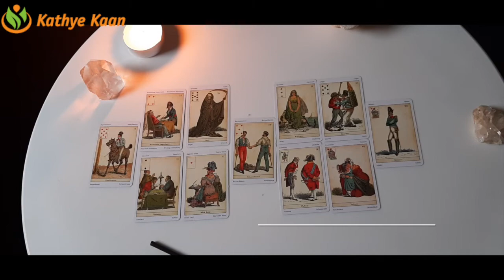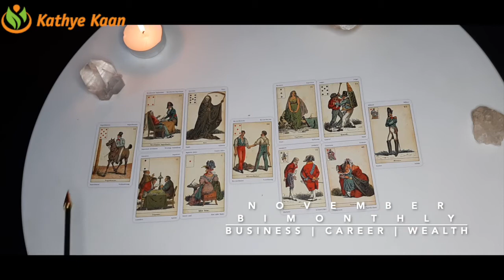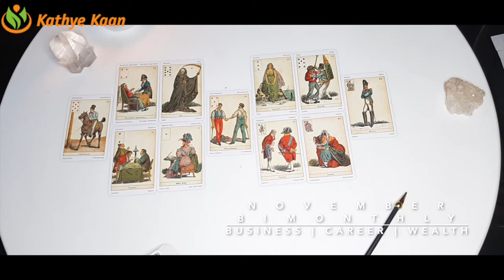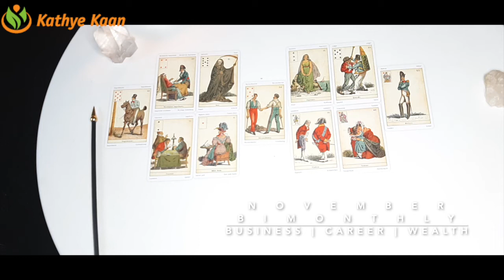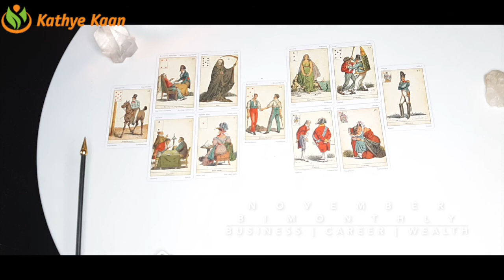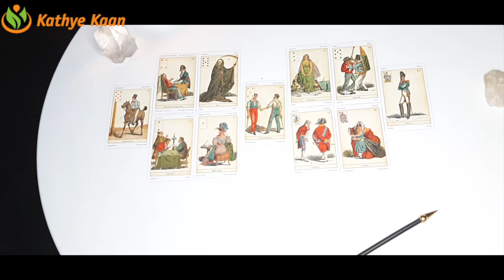TAURUS NOVEMBER 2020 Bi-MONTHLY 🍀🌈 BUSINESS CAREER FINANCE WEALTH MONEY READING💫☸️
Kathye